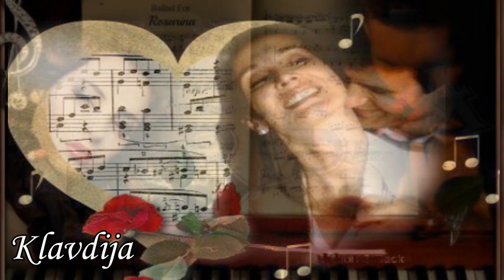Alen Nižetič Živim ja